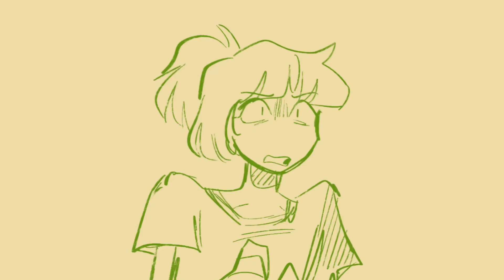I’m a kid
rushed quick animatic

Flores struggles with the fact no one still takes her seriously. While she tries to warn everyone about the legend of Maida, everyone is too caught up in their own thing to worry